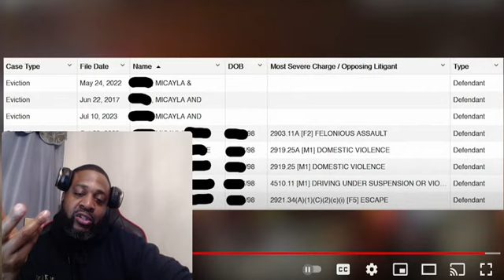She thought being PREGNANT would get her out of this SITUATION...